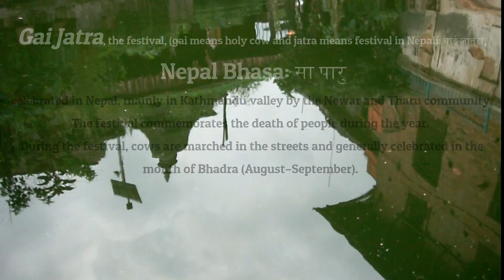Taha Macha Gana Te - Ravi Bhomi | New Newari Song 2015 (Nepal Bhasa)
After the procession is over, in the afternoon, nearly everyone takes part in another age-old tradition in which the participants dress up and wear masks. The occasion is filled with songs and jokes. Mockery and humor of every kind become the order of the day until late evening. Hence, Gaijatra is a healthy festival which enables the people to accept the reality of death and to prepare themselves for life after death. According to Hinduism, "whatever a man does in his life is a preparation leading to a good life after death".